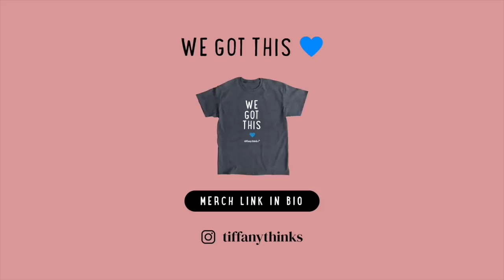my liver??? *cancer journey*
Fairy Cakes

100g/4 oz butter (softened)
100g/4 oz SR flour
100g/4 oz caster sugar
2 eggs
Put the oven on first - on medium (Gas 4/180 C/170C fan).

Whisk all the ingredients until creamy and spoon into a cases. It makes 12.
Cook for about 10 - 15 minutes until cooked.

Icing
100g butter
75g icing sugar
Beat the butter in a large bowl until soft. Add half of the icing sugar and beat until smooth.

If you make these cupcakes, send me in a photo to IG or FB :)
xxxx